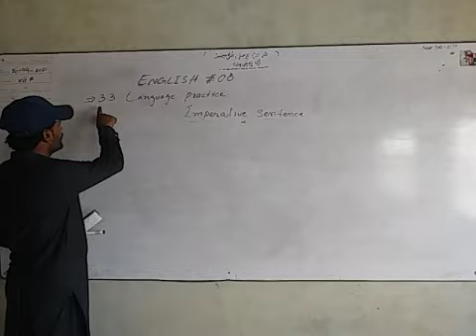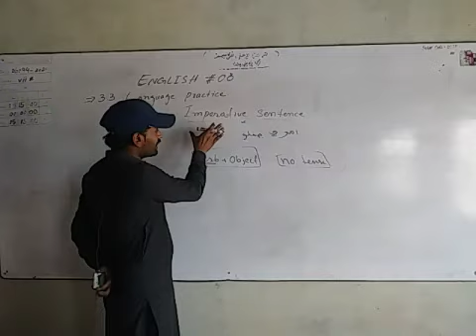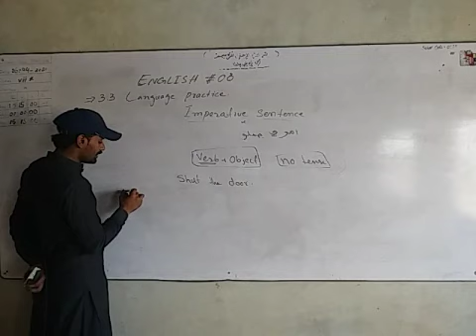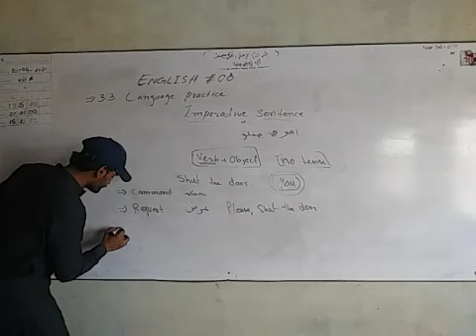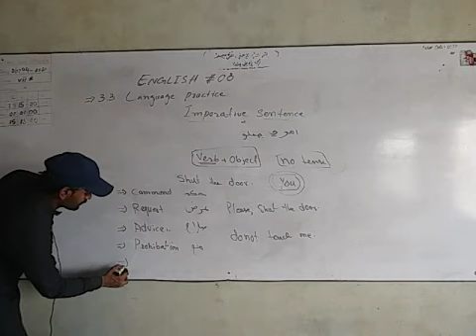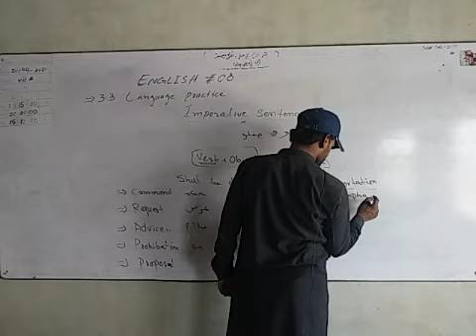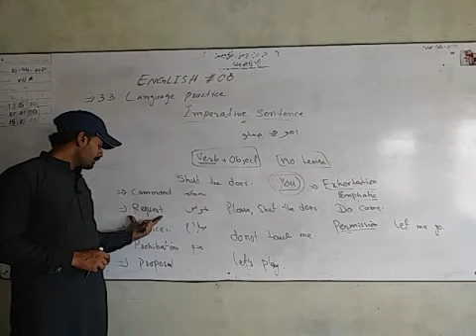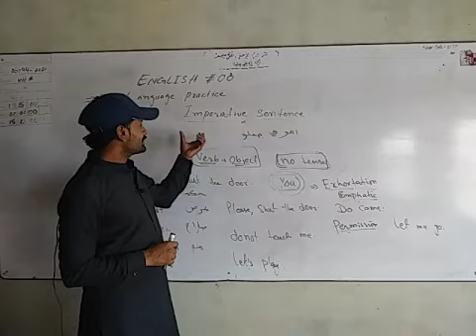Imperative Sentence (Gramar)